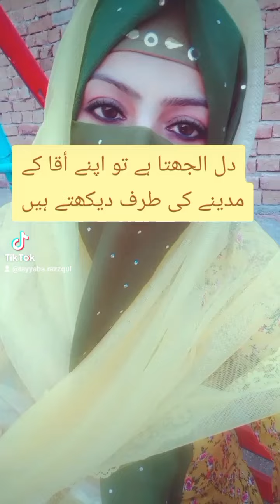دل الجھتا ہے تو